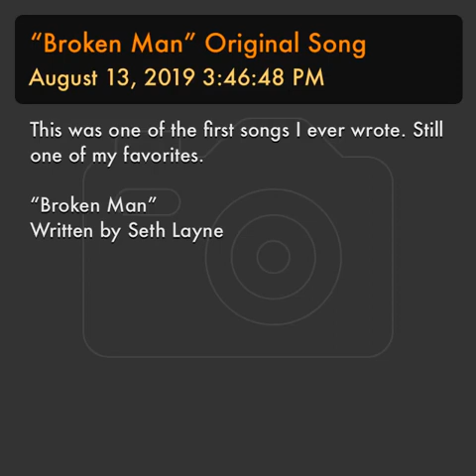“Broken Man” Original Song Written by Seth Layne